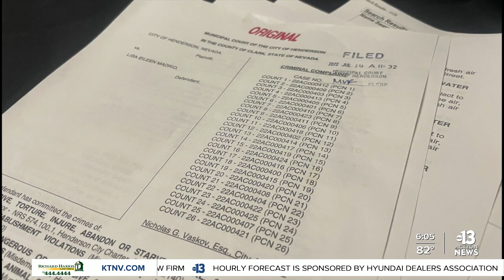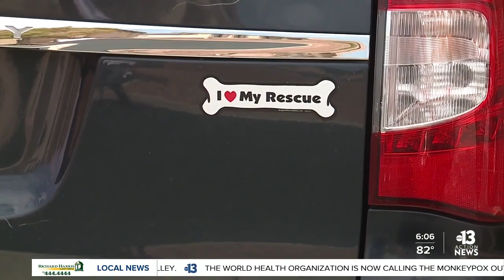Suspected dog breeder arrested in Henderson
A woman in Henderson was arrested this month after police learned of allegations that she was breeding dogs. Joe Moeller reports.